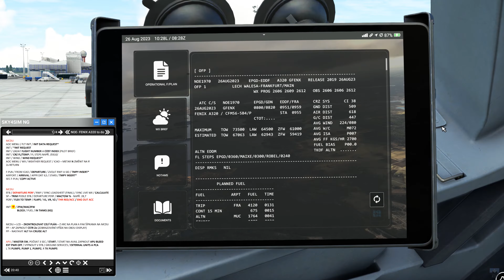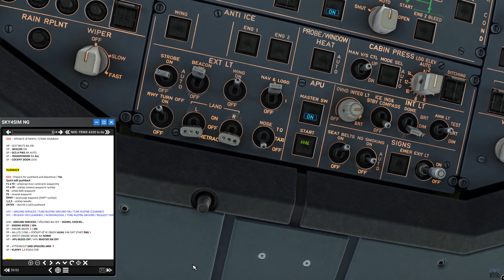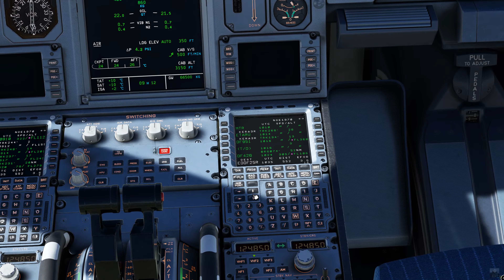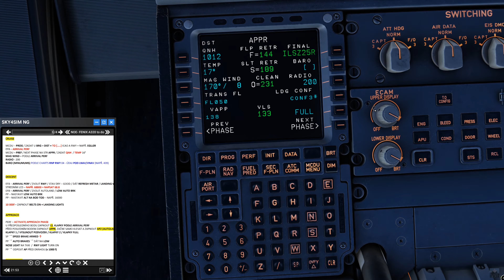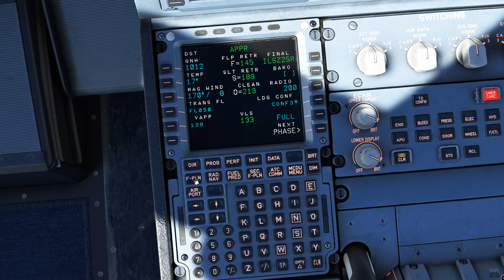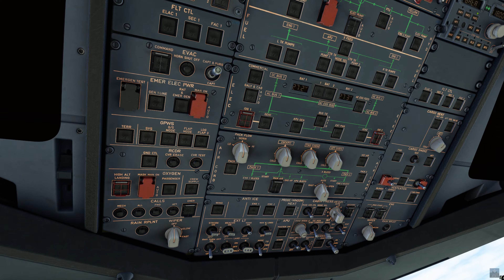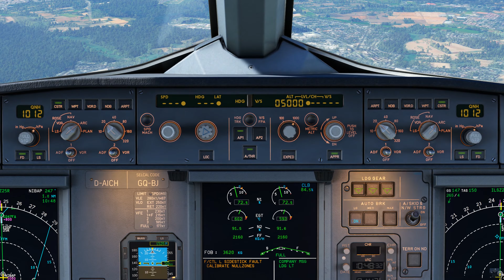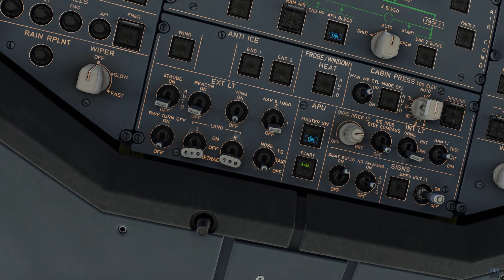Condor A320 D-AICH ✈ Gdaňsk – Frankfurt │ EPGD/29 – EDDF/25R